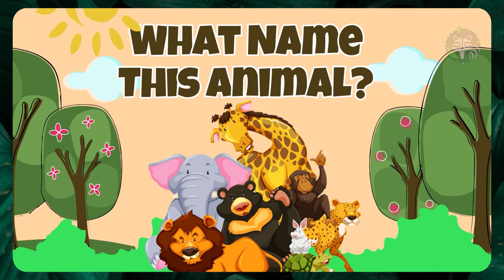What name this animal?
This is a channel that brings you entertainment, fun and excitement, and inspiration in life.